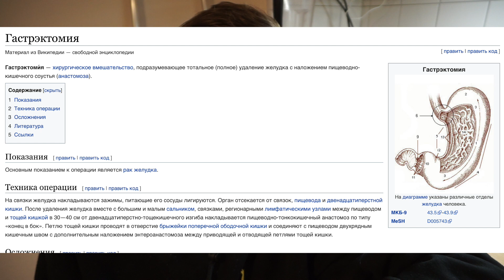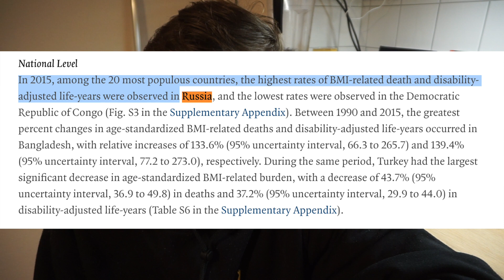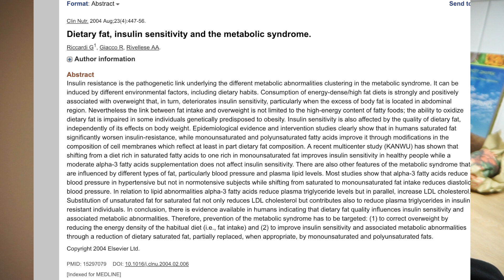Почему в России и Египте так много толстых??? (Исследования)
В Египте огромное количество людей, страдающих лишним весом, в России огромное количество людей, умирающих из-за проблем с весом. Каковы причины, как это можно исправить? Виновато ли государство в этом?

iHerb код - DAV1800 выплату в размере 252 евро получил и распределил. Вы супер, благодарен всем, кто использовал и продолжает использовать данный код. Мы снова набрали 300 долларов! (начал процедуру выплаты...) + 45 евро с меня.

Не спонсирован никем в данном видео. Пожалуй лучший группсет для шоссейника